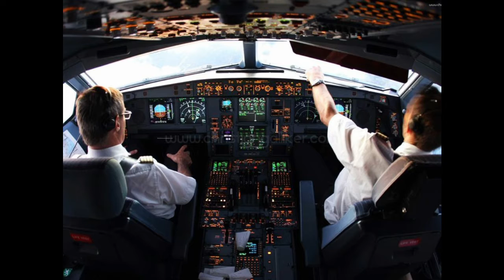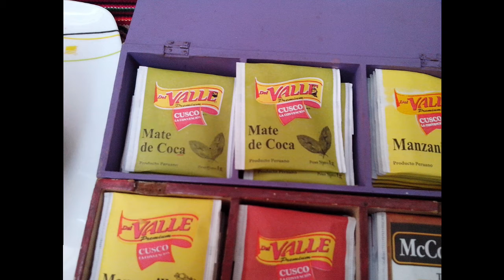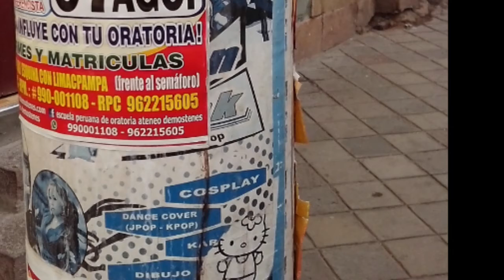Pérégrinations Pérou, Ép.37 : Cusco, Mal de l'altitude et coca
Finalement arrivé au coeur du pays Inca! Apprenons tout d'abord à combattre le mal des hauteurs dans Cusco, la spectaculaire.